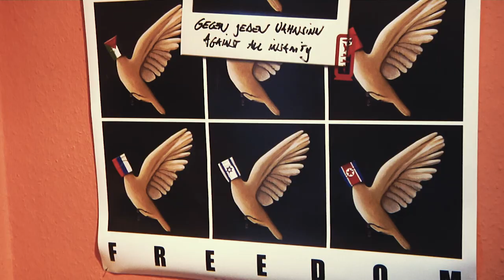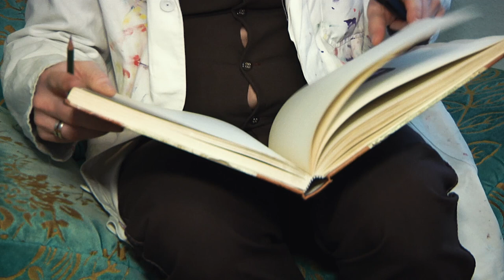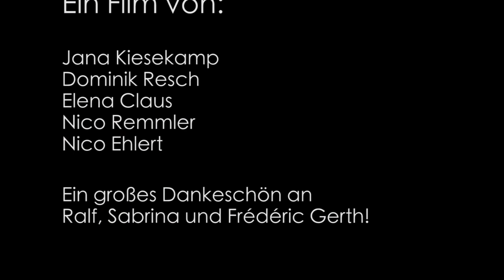Ein Künstlerportrait - Metzenmacher und die Pop Art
Ein junges Team von Mediengestalterin hat ein faszinierendes Portrait über Ralf Metzenmacher, den Erfinder der Retro Art gefilmt, geschnitten und vertont.
Herzlichen Dank an Jana Kiesekamp, Dominik Resch, Elena Claus, Nico Remmler, Nico Ehlert, Sabrina und Frédéric Gerth!!